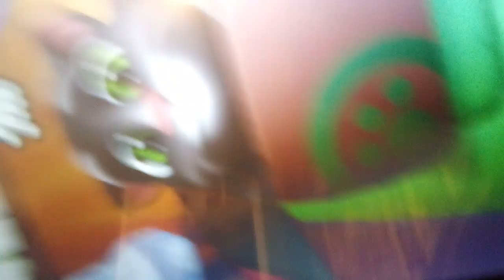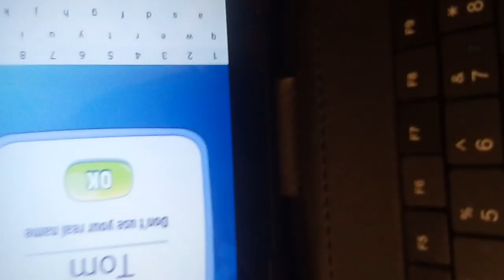My Talking Tom 2 game play